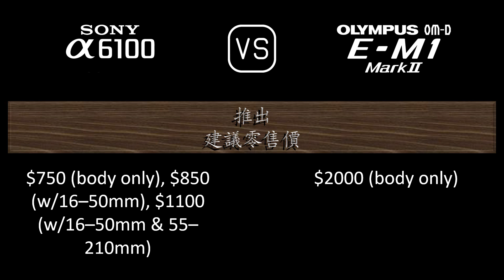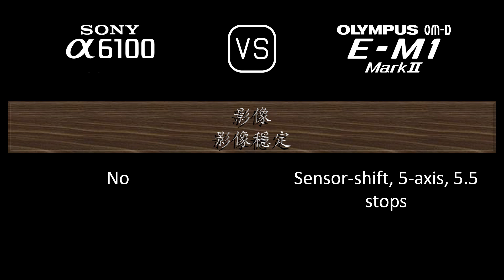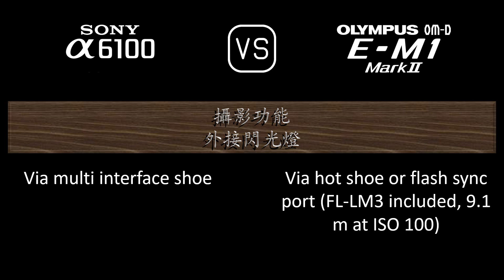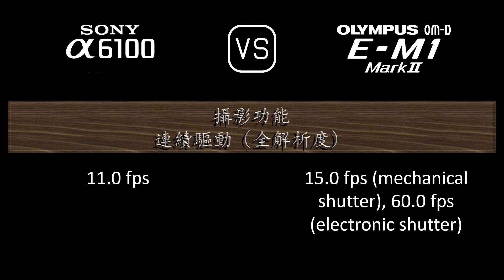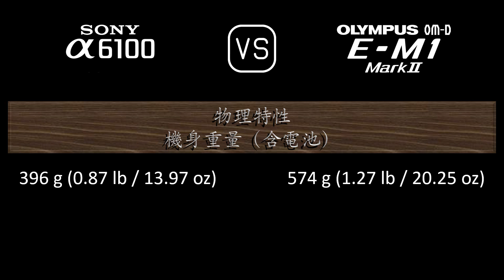Sony A6100 與 Olympus OM-D E-M1 Mark II 的規格比較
本片是 Sony A6100 與 Olympus OM-D E-M1 Mark II 的功能概述和規格比較 (comparison of specifications)，希望對您有所啟發。感謝您的支持。

00:24 推出
00:32 機身
00:41 影像感測器
01:05 影像
01:21 光學與對焦
01:50 屏幕
02:10 取景器
02:26 攝影功能
03:27 錄像功能
03:43 儲存
03:47 連接性
04:16 物理特性
04:36 雜項